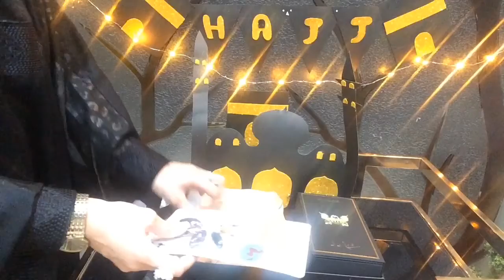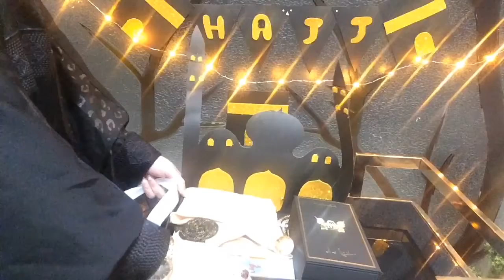Hijab gift box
Hajj Mubarak gift box